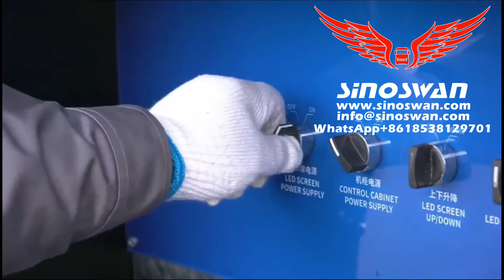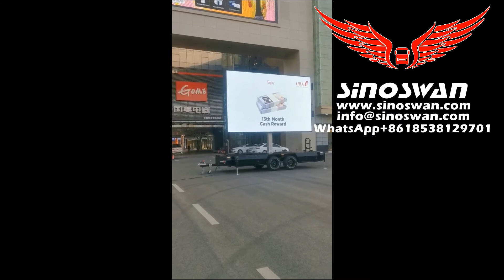SINOSWAN SL50 mobile LED trailer video for sale suitable for mobile marketing, promotions, events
SINOSWAN Deticated to provide the safe and efficient hydraulic robotic stage And roadshow truck with Pro audio sound system and Light system solution for outdoor event within 20 minutes set up using wirelss remote control.
SINOSWAN is the leader to design and produce the roadshow vehicle stage vehicle and we had exported to USA, Canada,Australia,New Zealand,Russia,Georgia,Kazakhsta,Kenya,Ghana,South Africa,Camerzoon,Uganda,Cambodia,the Philippines etc. The roadshow stage trailer for the perormance of USA PAVILION in 2010 shanghai World Expro ,Disney stage performance, and 2017 President Election in Kenya, and MTN roadshow activities.

Wish your early feedback. so that we could talk more ?

It’s great for:
Mobile Staging – for all outdoor performance events
Mobile Promotions – as a mobile showroom, shop front, merchandising arena
Mobile Exhibitions – art, cultural, product launches, service awareness
Mobile Café / Bar / Function Room / VIP area – fast set-up infrastructure
Mobile Office / Headquarters – pre-wired, ready to go!